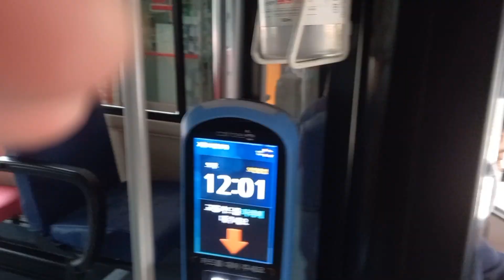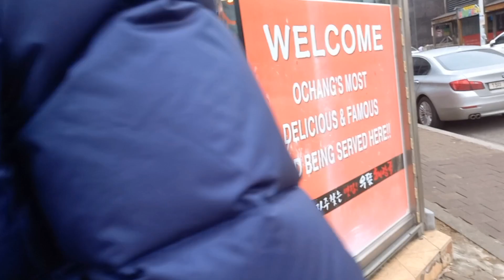Dai haru ko last days in Korea gathering(meet up with Korean kid and visit wonderful places)😱🤘